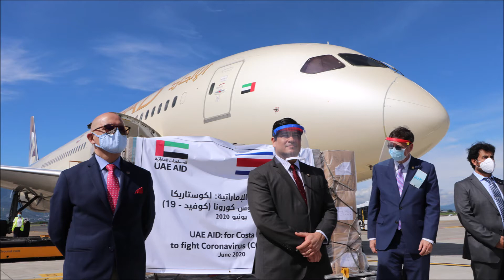Dirección General de Protocolo y Ceremonial del Estado y Culto - Acciones 2020